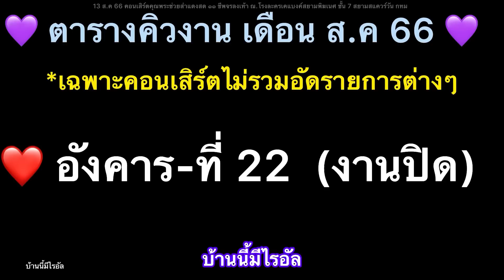แม่ๆได้ถ่ายรูปไกล้ชิดและอบอุ่นหลังแสดงคอนเสิร์ตคุณพระช่วยจบ(1)13-8-66#ไรอัล